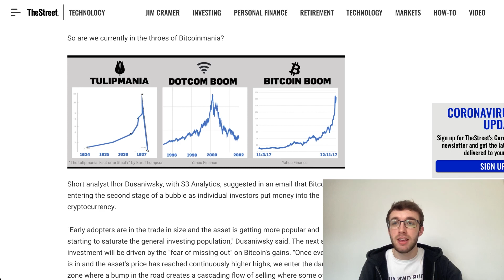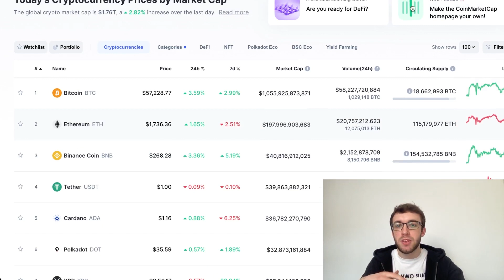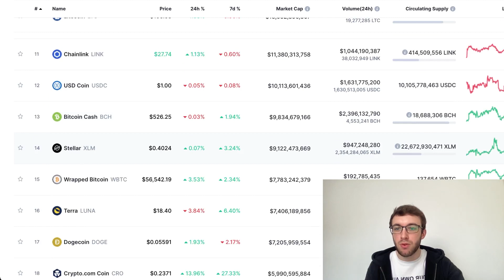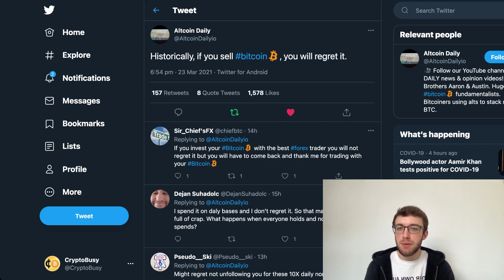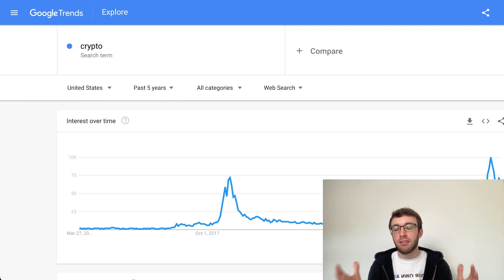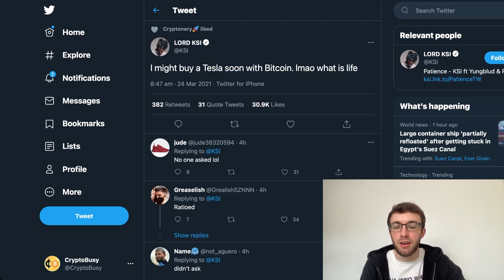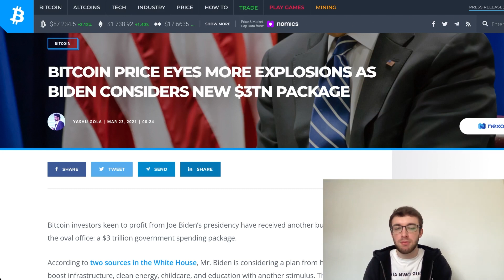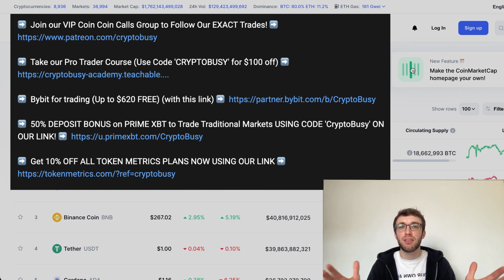Become a Cryptocurrency Millionaire With These 3 Steps (Bull Run 2021)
The Cryptocurrency market has experienced the largest transition of wealth in human history. Altcoins [with the likes of Ethereum (ETH), Cardano (ADA), Polkadot (DOT) and Ripple (XRP)] along with Bitcoin (BTC) are the key to unlocking new levels of wealth. The question is how to harness these assets to your advantage. In this video I will go through 3 steps that if harnessed in the right way will enable you to have a better chance of unlocking new levels of wealth. The path isn’t easy but with the right guidance it can become slightly easier. Hope you enjoy the video!

Timestamps:
0:00 Intro
0:41 How Much Do I Need to Invest?
5:19 Step 1
8:02 Step 2
11:26 Step 3
13:47 Recap and Outro